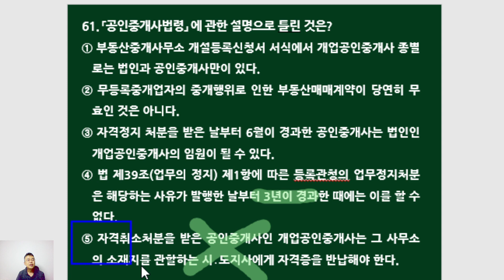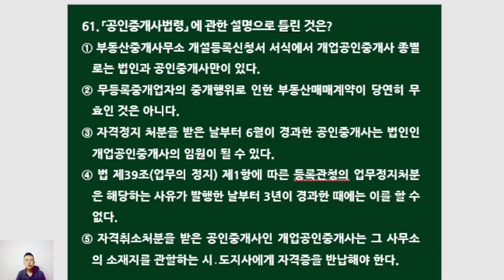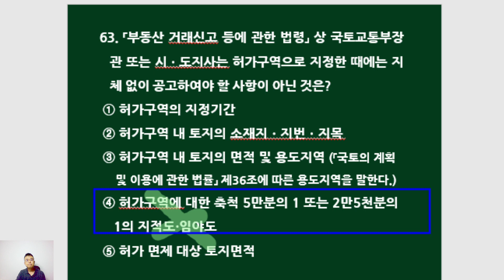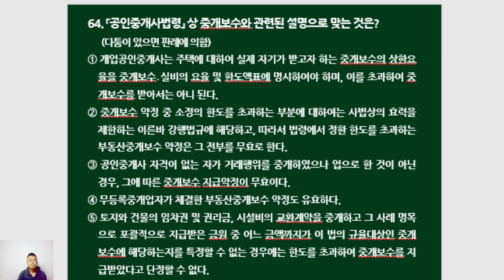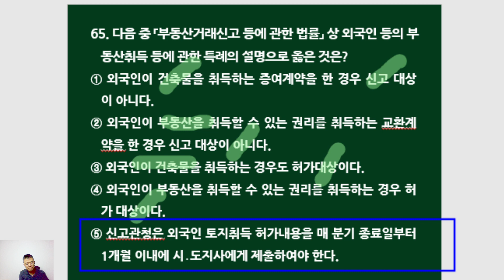제33회 공인중개사법 족집게100선(61~65번)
61.「공인중개사법령」에 관한 설명으로 틀린 것은?
① 부동산중개사무소 개설등록신청서 서식에서 개업공인중개사 종별로는 법인과 공인중개사만이 있다.
② 무등록중개업자의 중개행위로 인한 부동산매매계약이 당연히 무효인 것은 아니다.
③ 자격정지 처분을 받은 날부터 6월이 경과한 공인중개사는 법인인 개업공인중개사의 임원이 될 수 있다.
④ 법 제39조(업무의 정지) 제1항에 따른 등록관청의 업무정지처분은 해당하는 사유가 발행한 날부터 3년이 경과한 때에는 이를 할 수 없다.
⑤ 자격취소처분을 받은 공인중개사인 개업공인중개사는 그 사무소의 소재지를 관할하는 시․도지사에게 자격증을 반납해야 한다.

62.중개대상물 확인․설명의무에 관한 내용으로 옳은 것은?
① 개업공인중개사는 거래계약이 체결된 때에는 권리를 취득하고자 하는 중개의뢰인에게 성실․정확하게 설명하고, 설명의 근거자료를 제시하여야 한다.
② 개업공인중개사는 규정에 의한 확인․설명을 위하여 필요한 경우에는 중개대상물의 매수의뢰인․임차의뢰인 등에게 당해 중개대상물의 상태에 관한 자료를 요구할 수 있다.
③ 개업공인중개사는 확인․설명을 위하여 필요한 경우에는 중개대상물의 매도의뢰인․임대의뢰인 등에게 당해 중개대상물의 상태에 관한 자료를 요구할 수 있다.
④ 개업공인중개사는 거래계약을 체결하고자 할 때에는 거래당사자 쌍방에게 중개대상물의 확인․설명사항을 성실․정확하게 설명하고, 설명의 근거자료를 제시하여야 한다.
⑤ 개업공인중개사는 중개가 완성되어 거래계약서를 작성하는 때에는 확인․설명사항을 서면으로 작성하여 권리취득의뢰인에게 교부하고 5년 동안 그 사본을 보존하여야 한다.

63.「부동산 거래신고 등에 관한 법령」상 국토교통부장관 또는 시ㆍ도지사는 허가구역으로 지정한 때에는 지체 없이 공고하여야 할 사항이 아닌 것은?
① 허가구역의 지정기간
② 허가구역 내 토지의 소재지ㆍ지번ㆍ지목
③ 허가구역 내 토지의 면적 및 용도지역(「국토의 계획 및 이용에 관한 법률」 제36조에 따른 용도지역을 말한다.)
④ 허가구역에 대한 축척 5만분의 1 또는 2만5천분의 1의 지적도·임야도
⑤ 허가 면제 대상 토지면적

64.「공인중개사법령」상 중개보수와 관련된 설명으로 맞는 것은? (다툼이 있으면 판례에 의함)
① 개업공인중개사는 주택에 대하여 실제 자기가 받고자 하는 중개보수의 상한요율을 중개보수․실비의 요율 및 한도액표에 명시하여야 하며, 이를 초과하여 중개보수를 받아서는 아니 된다.
② 중개보수 약정 중 소정의 한도를 초과하는 부분에 대하여는 사법상의 효력을 제한하는 이른바 강행법규에 해당하고, 따라서 법령에서 정한 한도를 초과하는 부동산중개보수 약정은 그 전부를 무효로 한다.
③ 공인중개사 자격이 없는 자가 거래행위를 중개하였으나 업으로 한 것이 아닌 경우, 그에 따른 중개보수 지급약정이 무효이다.
④ 무등록중개업자가 체결한 부동산중개보수 약정도 유효하다.
⑤ 토지와 건물의 임차권 및 권리금, 시설비의 교환계약을 중개하고 그 사례 명목으로 포괄적으로 지급받은 금원 중 어느 금액까지가 이 법의 규율대상인 중개보수에 해당하는지를 특정할 수 없는 경우에는 한도를 초과하여 중개보수를 지급받았다고 단정할 수 없다.

65.다음 중 「부동산거래신고 등에 관한 법률」상 외국인 등의 부동산취득 등에 관한 특례의 설명으로 옳은 것은?
① 외국인이 건축물을 취득하는 증여계약을 한 경우 신고 대상이 아니다.
② 외국인이 부동산을 취득할 수 있는 권리를 취득하는 교환계약을 한 경우 신고 대상이 아니다.
③ 외국인이 건축물을 취득하는 경우도 허가대상이다.
④ 외국인이 부동산을 취득할 수 있는 권리를 취득하는 경우 허가 대상이다.
⑤ 신고관청은 외국인 토지취득 허가내용을 매 분기 종료일부터 1개월 이내에 시․도지사에게 제출하여야 한다.